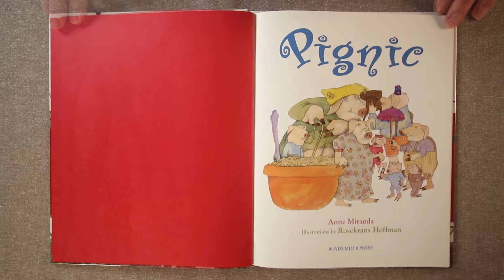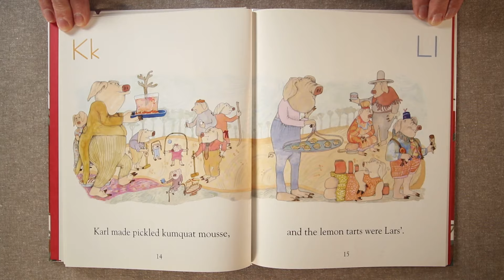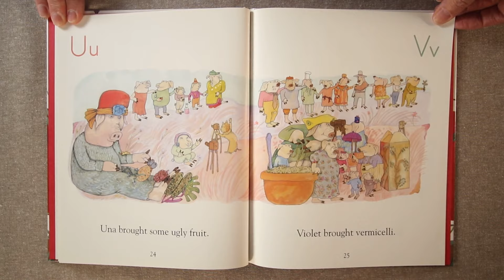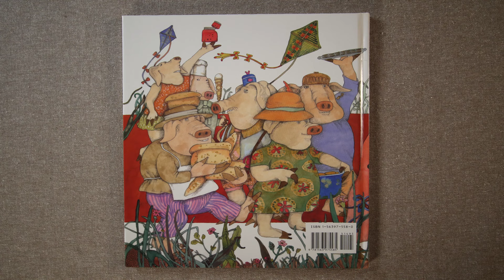📘 Kids Book Read Aloud: PIGNIC by Anne Miranda.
Anne Miranda reads PIGNIC, illustrated by Rosekrans Hoffman. Ages 5-7 An alphabet book in rhyme about food, pigs and picnics. (🖲️CLICK SHOW MORE BELOW)

These are really weird looking pigs, but they grow on you!  Children will love pointing out all the wild and wonderful details!